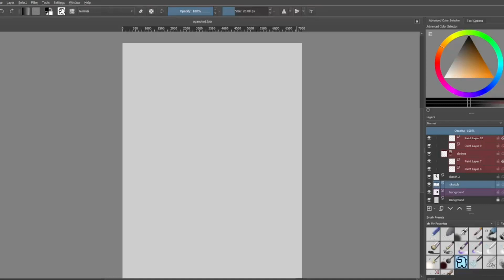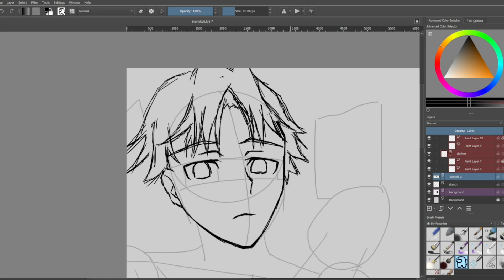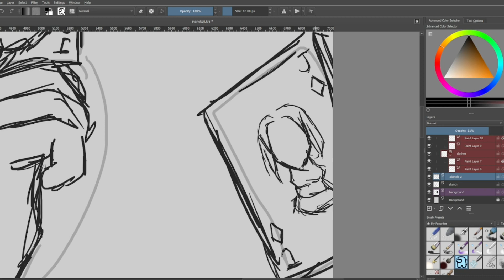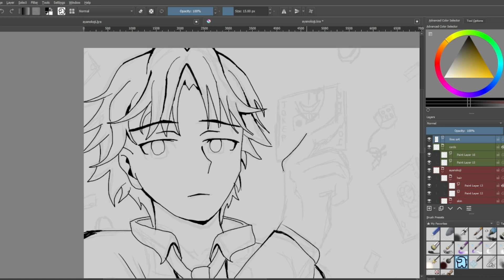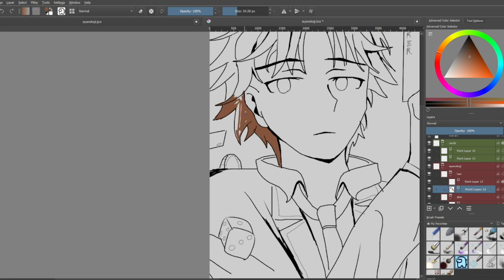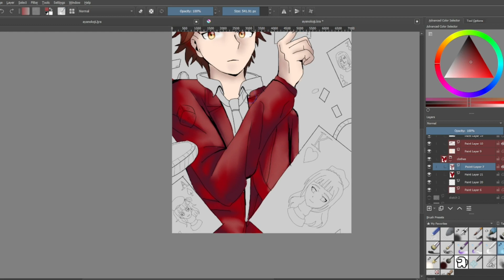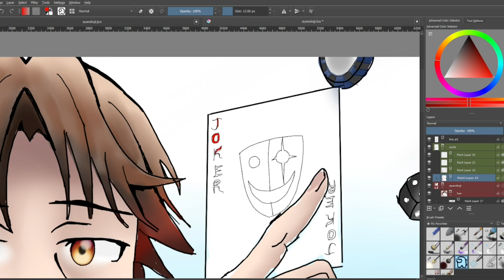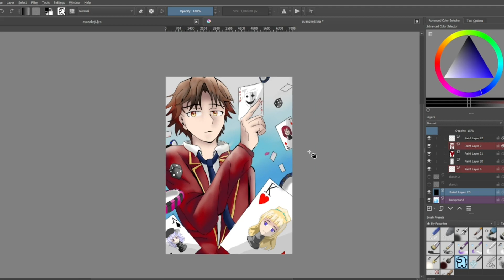Ayanokoji Kiyotaka - step-by-step digital speedpaint [CLASSROOM OF THE ELITE]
Hello guys! This time i drew Ayanokoji, the MC of COTE (classroom of the elite) , which is one of my favorite protagonists...Hope you enjoyed.